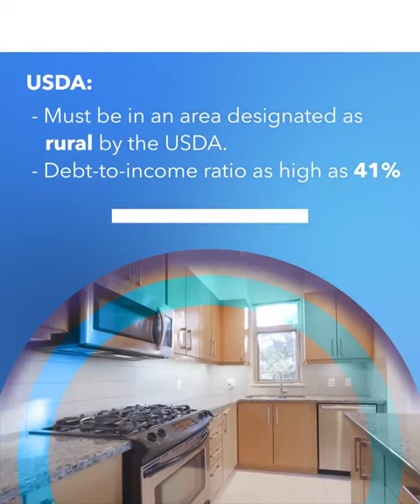Types of Home Loans